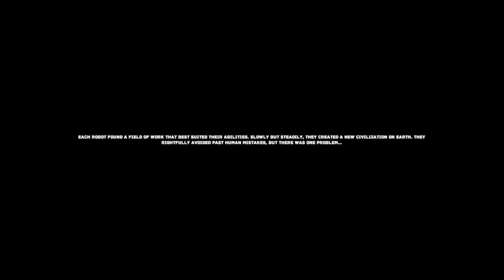The Uncertain Last Quiet Day part 1 Robert the robot (SEIZURE WARNING)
The robots have taking over.